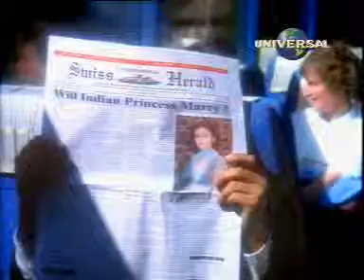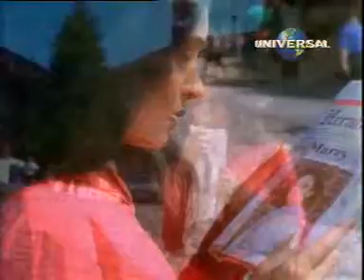Best of Anu Malik.mp4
Best of Anu Malik